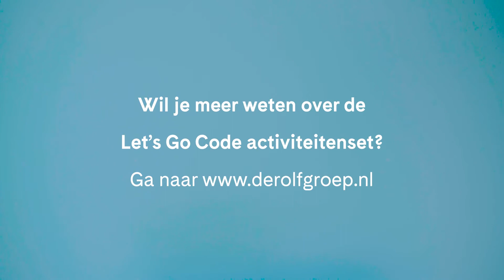Parelpraatjes - Let's go code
Sam en Lisa testen het spel Let's Go Code.
Met dit spel maken kinderen kennis met de vroege codeer- en programmeerideeën zonder elektronica.
Lees meer en bestel: shop.derolfgroep.nl